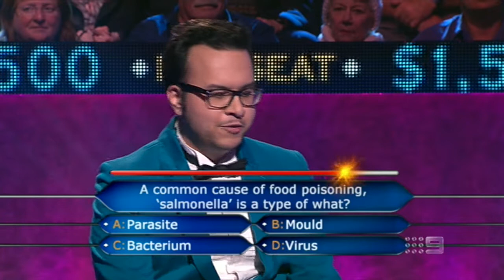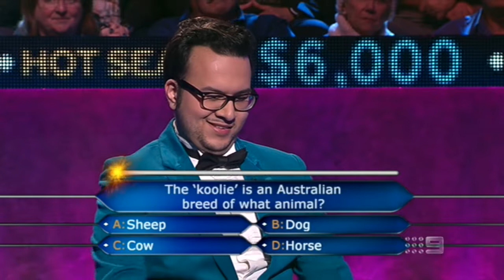Jonathan Christian La Fontaine on HotSeat Millionaire